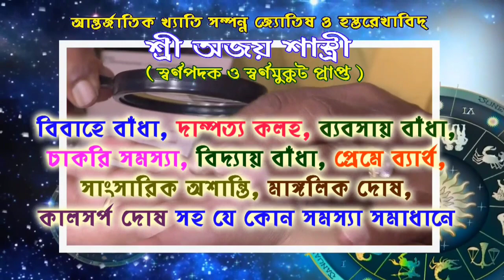তারাপীঠ মন্দিরে অটোমেটিক স্যানিটাইজার সেন্সর টানেল বসানোর কাজ চলছে।